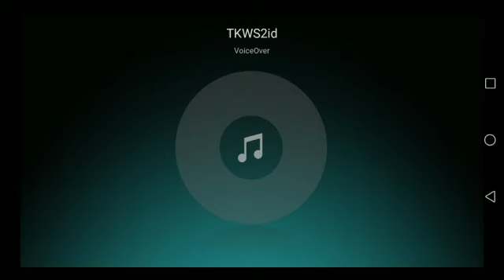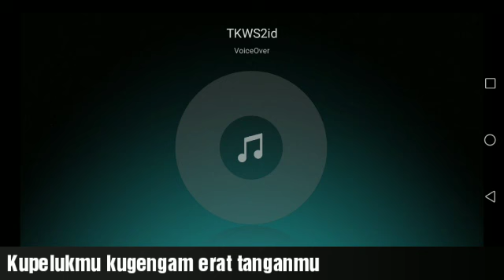Kupelukmu kugenggam erat tanganmu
Oldmansingin love